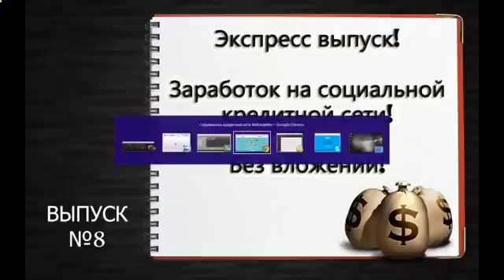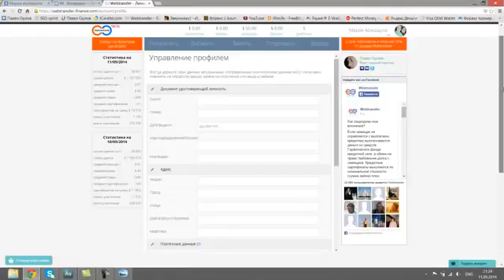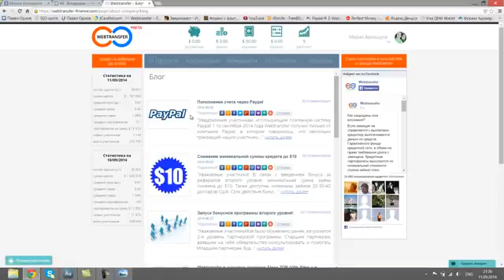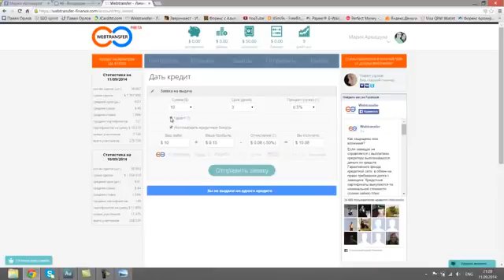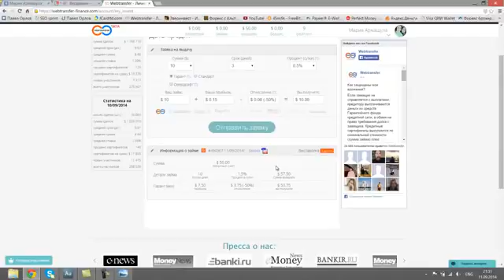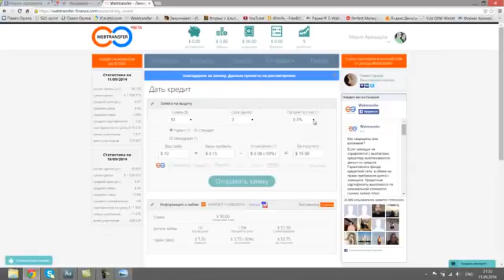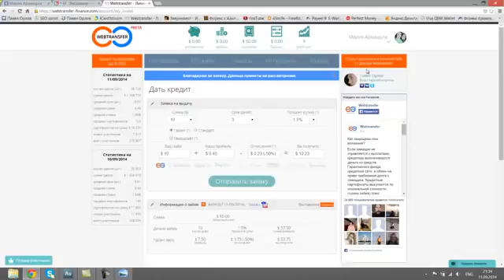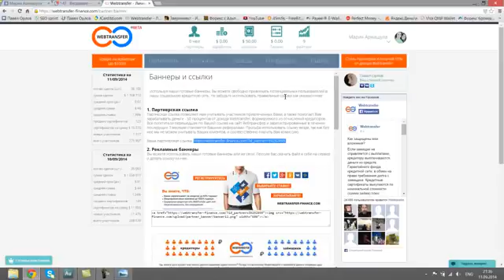Лекция 10 Финансовые Рынки, Их Роль И Значение Для Глобальной Экономики [Финансовые Рынки]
рейтинговые агентства вебинар по трейдингу обучение у трейдера обучение трейдингу вебинар по форекс новости Новоросии новости криминала азбука инвестора новости политики уроки по форекс обучение форекс новости Украины государственные долговые рынки новости России новые новости домохозяйства рекомендации американской экономики Михаил Хазин заработать показатели Евромайдан Антимайдан аналитика analitics экономика Телетрейд форекслаб программы состояние трейдинг торговля trading трейдер прогноз заемщик рейтинг balxerof уровень кредиты средние дотации профит profit trader валюта Новости форума ценные бумаги кредит доходы новости Майдан форекс forex рынок биржа акции долг Киев